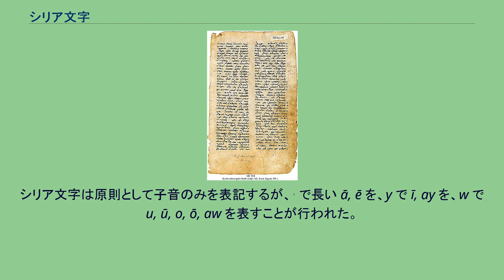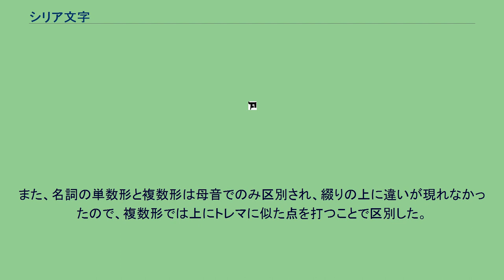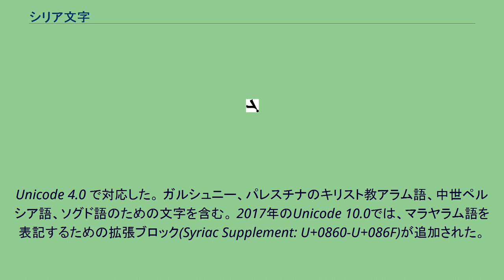シリア文字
大秦景教流行中国碑（8世紀）のシリア文字 エストランゲロ体の書物。
9世紀。
セルトー体（西方書体）の写本。
11世紀。
シリア文字（シリアもじ）は、シリア語で用いられる文字で、22文字からなるアブジャドである。
アラビア文字やヘブライ文字などと同様に、右から左に書かれる。
アラム文字から発達したが、文字はアラビア文字と同様につなげて書かれ、ִִִ一部の文字は語頭・語中・語末・独立の4つの異なる字形を持っている。
シリア文字がいつどのように発生したかは正確にはわからないが、エデッサ（現在のウルファ）を中心とする北メソポタミアに、西暦1-3世紀ごろの碑文が残る。
文書としては、411年のものがもっとも古い。
本来は古典シリア語のために用いられる文字だったが、19世紀にヨーロッパの宣教師がシリア文字の東方書体を使って現代アラム語を記すための正書法を考案し、これが現在でも使われている。
5世紀以降、シリア文字のエストランゲロ体に近い文字が、パレスチナのキリスト教徒の用いる西アラム語（シリア語とは別）を記すのに使われた。
また、シリア文字のエストランゲロ体に由来する文字はマニ教徒によって中世ペルシア語・パルティア語・ソグド語・バクトリア語などを記すために用いられた（マニ文字を参照）。
一方東方書体（ネストリウス体）は、キリスト教徒によってソグド語を記すためにも用いられた。
また、インドのマラヤーラム語（マランカラ正教会）、およびガルシュニとして知られるアラビア語（中東のキリスト教徒が用いる）でも用いられる。
主要な書体には次の三種類がある。
ほかに、メルキト体などがある。
シリア文字は原則として子音のみを表記するが、ʾ で長い ā, ē を、y で ī, ay を、w で u, ū, o, ō, aw を表すことが行われた。
シリア文字では、さまざまな目的のために文字の上下に点を打った。
まず、d と r の文字がほとんど同形になっていたので、区別のために d は文字の中に、r は文字の上に点を打つことで区別した。
また、名詞の単数形と複数形は母音でのみ区別され、綴りの上に違いが現れなかったので、複数形では上にトレマに似た点を打つことで区別した。
ほかにも点を上に打ったり下に打ったりすることで同綴語を区別した。
後世には、母音をより正確に表すための記号が発達した。
西方書体ではギリシア文字の母音(Α Ε Η Ο ΟΥ)に由来する記号を文字の上か下に小さく記した。
東方書体では点の打つ位置と個数で母音を区別した。
ほかに、発音しない子音（黙字）を示す記号や、破裂音と摩擦音を区別するための記号が使われることもあった。
22文字中、8文字（ʾ d h w z ṣ r t) は後ろに続かない。また、エストランゲロ体では位置による字形の違いはあまりなく、k m n で語末形が異なるにとどまる。 Microsoft Windows XPで「Estrangelo Edessa」フォントが追加された。 大半の文字は Unicode 3.0 で対応しているが、背景色がグレーの文字は
Unicode 4.0 で対応した。 ガルシュニー、パレスチナのキリスト教アラム語、中世ペルシア語、ソグド語のための文字を含む。 2017年のUnicode 10.0では、マラヤラム語を表記するための拡張ブロック(Syriac Supplement: U+0860-U+086F)が追加された。